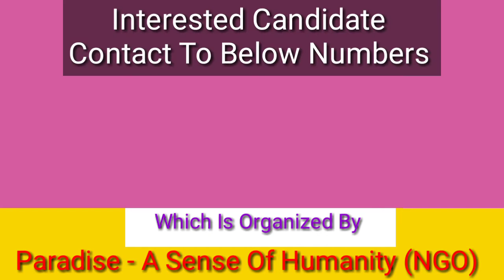Free Coaching Classes for 11th and 12th Students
असम तिनसुकिया जिल्ले के मर्घेरिटा में Sense of Humanity ( NGO ) ने 11 वी औऱ 12वी छात्र छात्राओं के लिए बहुत जल्द Free Coaching Classes की सुरुवात करने जा रही है
Pls Share so that maximum students can Avail this opportunity .